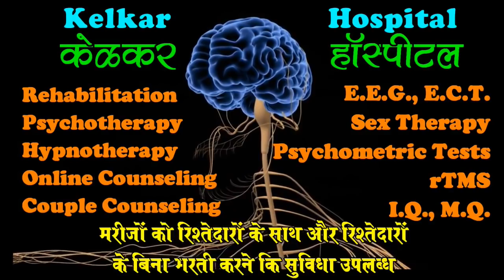Night fall ka asli karan - Dr. Kelkar (MD)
• Psychiatrist
• Hypnotherapist
• Psychotherapist,
• De-addiction Specialist
• Sexologist

     3 )Kelkar Hospital Channel